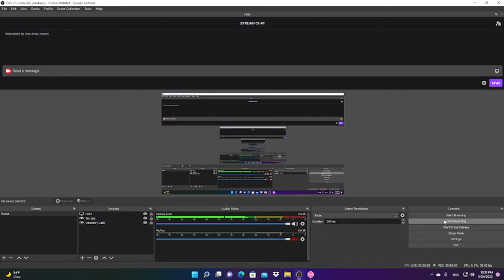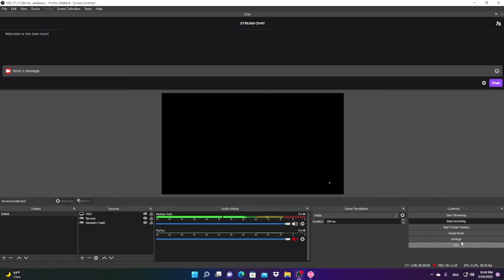[OSU!] Lag + Tiredness = L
Almost forgot to upload today